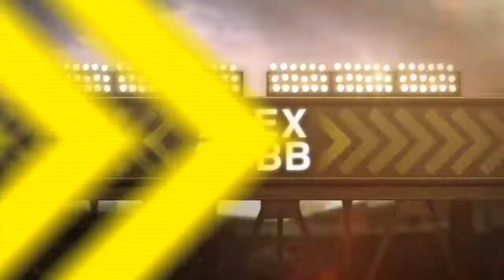8/15/13: Myers drives in four as Rays roll, 7-1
Daily Recap: Wil Myers drove in four runs and scored two, and Alex Cobb notched win No. 7 in his return as the Rays beat the Mariners, 7-1